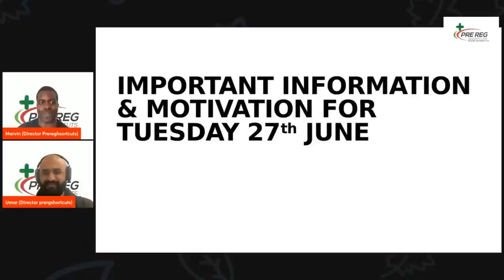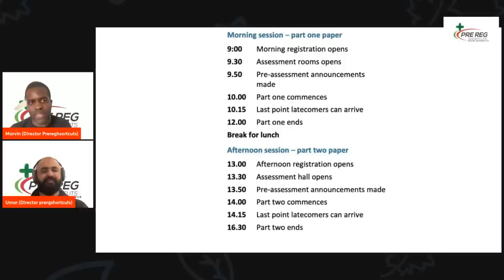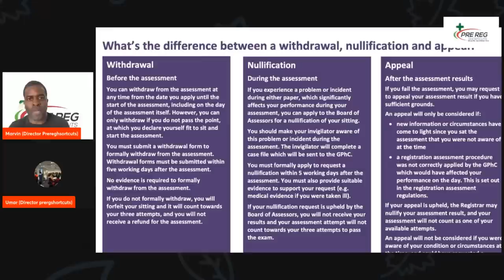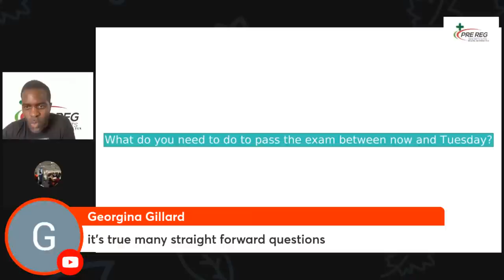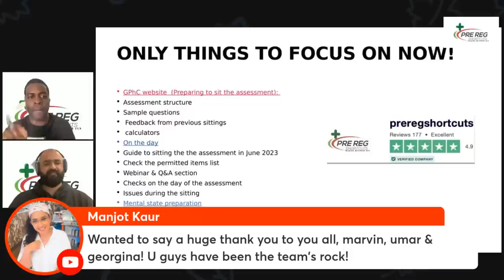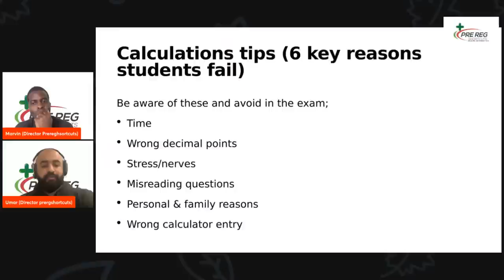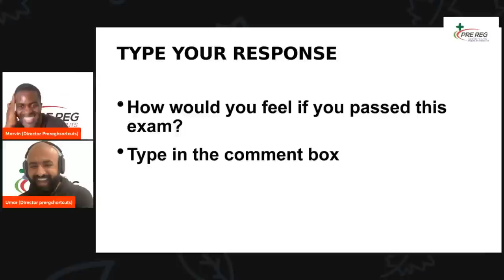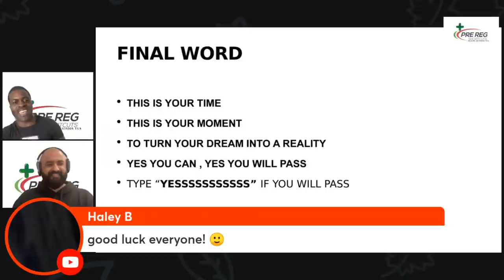HOW TO PASS THE GPHC ASSESSMENT STEP BY STEP (7 Day Training) Day 7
In this session, Marvin & Umar go through all the essential requirements on the day of the exam, exam day check list, exam predictions, motivation &  performance tips